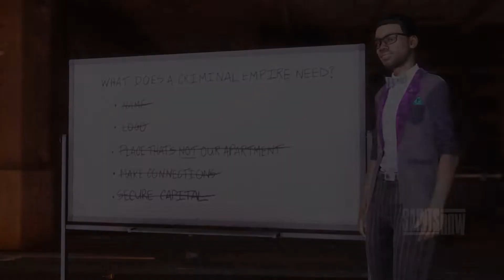Saints Row Story Part 8